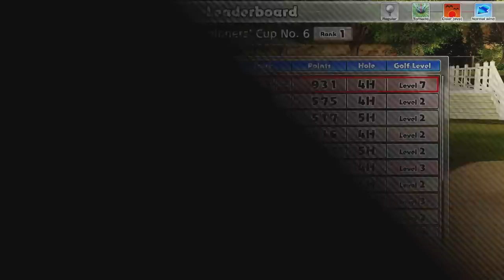EVERYBODY'S GOLF with Griffin and Russ!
We're hitting the links with our beautiful, beautiful boy. Here comes the Hole-in-One Express! CHOO CHOO